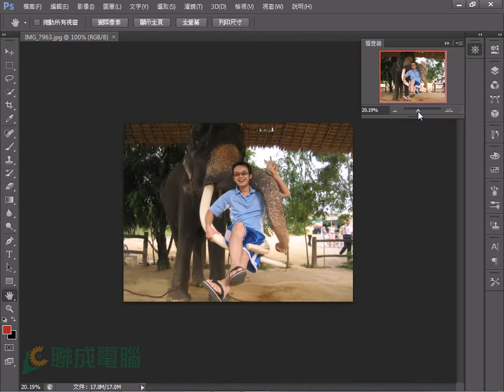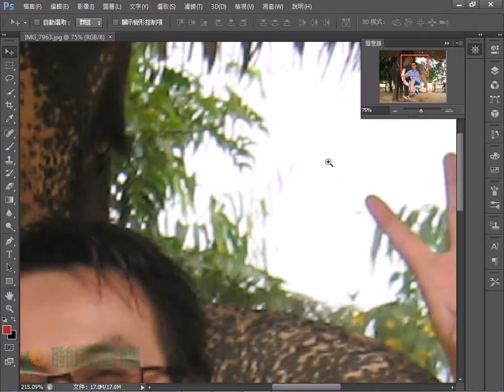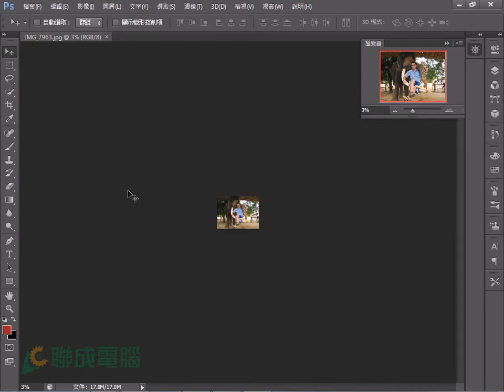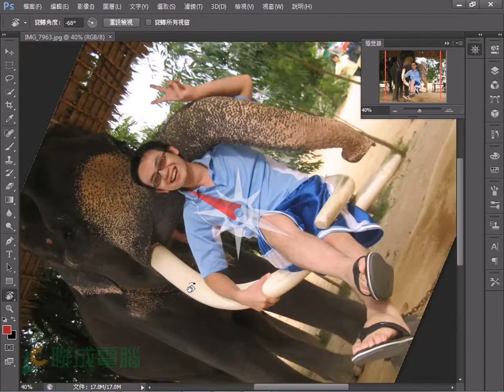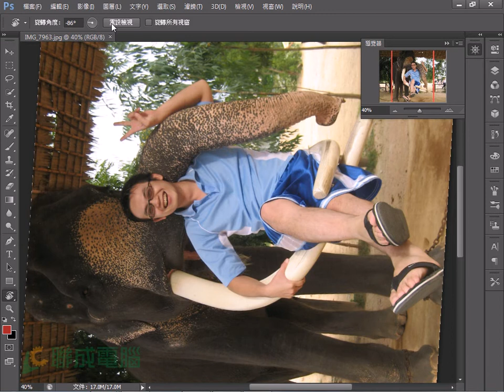【PhotoShop CS6】工作區基本介紹-檢視影像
介紹如何檢視 PhotoShop 的影像與方法